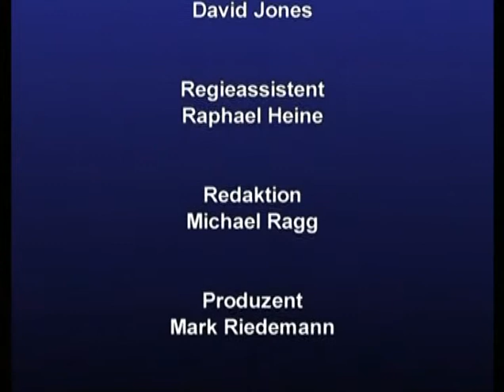Mit Tieren leben, die Seele der Tiere